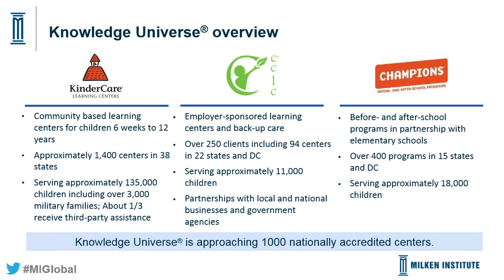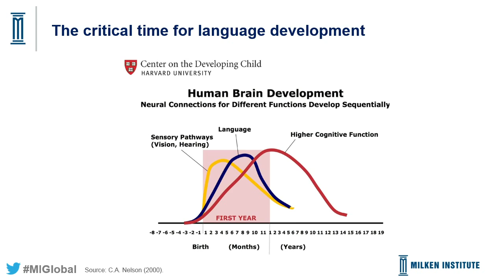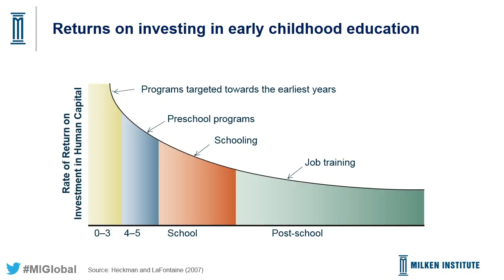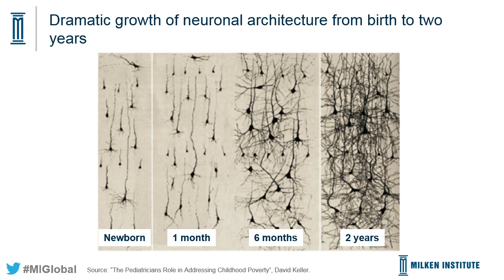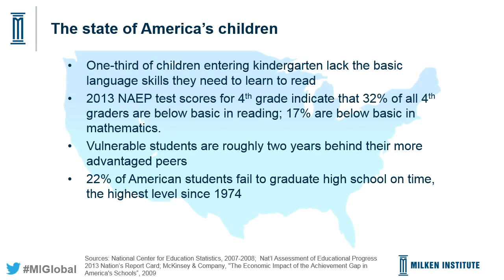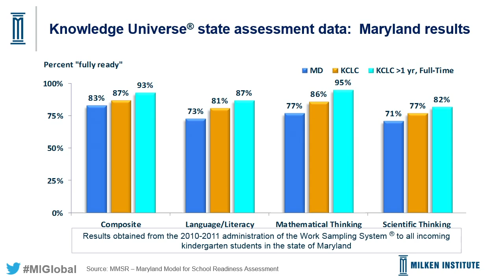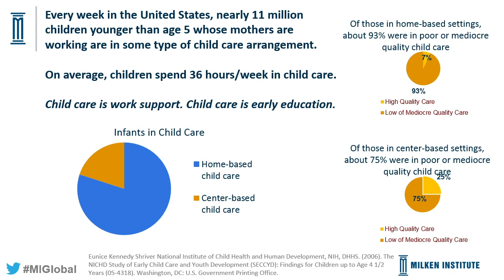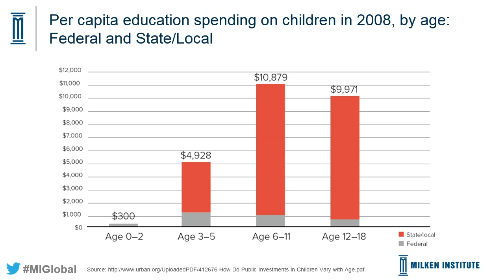The Imperative of Early Childhood Education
Moderator
Elanna Yalow, CEO, Early Learning Programs, Knowledge Universe

Speakers
John Engler, President, Business Roundtable; Former Governor, Michigan
J.B. Pritzker, Managing Partner and Founder, Pritzker Group
Linda Smith, Deputy Assistant Secretary and Inter-Departmental Liaison for Early-Childhood Development, U.S. Department of Health and Human Services
John Woodward, CEO and Founder, Busy Bees

Business, government and research communities agree on the benefits of high-quality early learning experiences for young children. But public policymakers and private providers have struggled for consensus on how early childhood education programs should best be implemented and administered to meet the needs of working families in an affordable fashion. President Obama has further raised the stakes in this discussion with his call for substantial investment increases in early childhood education. This panel will examine the case for quality early childhood education from research, business and governmental perspectives and discuss options for creating policies and programs that allow all Americans to reach their full potential.